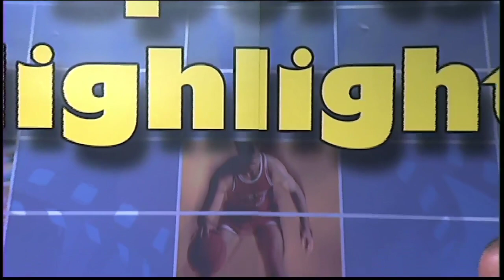Sports Highlights: December 2018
Menchville Field Hockey Players Morgan Merritt, Lauren Satchell, and Julia Cook; Woodside Head Boys' Volleyball Coach Dorien Hart; and J Stock Hydro Racer Johnny Orlando